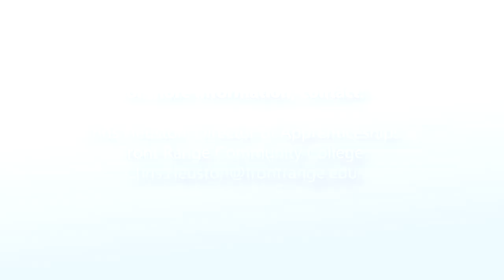FRCC Apprenticeship Success Stories